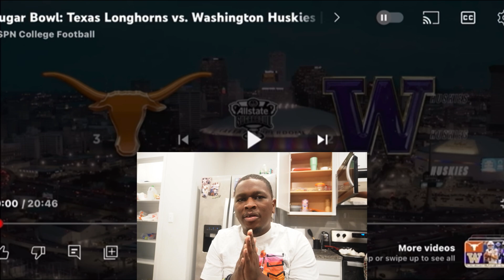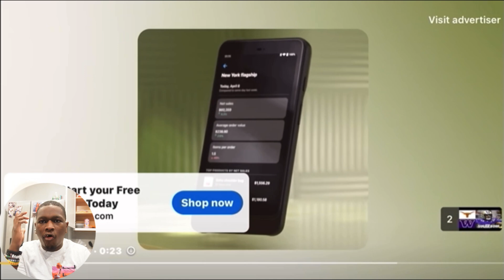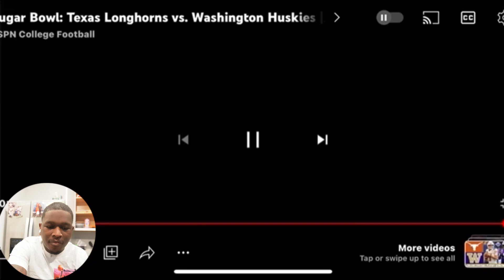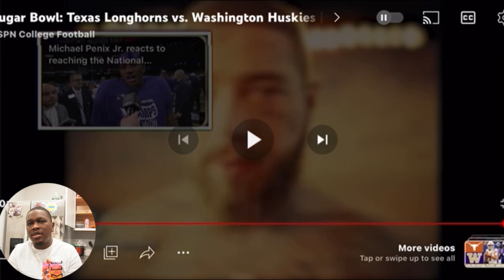ABSOLUTELY HEARTBREAKING 💔Sugar Bowl: Texas Longhorns vs. Washington Huskies Reaction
3Texas Longhorns vs. 2Washington Huskies | Full Game Highlights Reaction